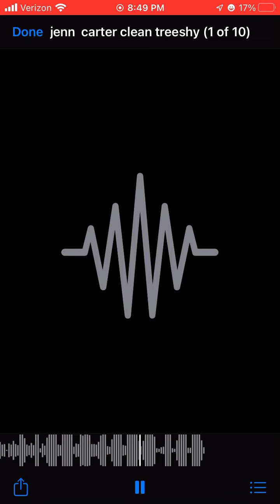Jenn carter 41 reasons clean